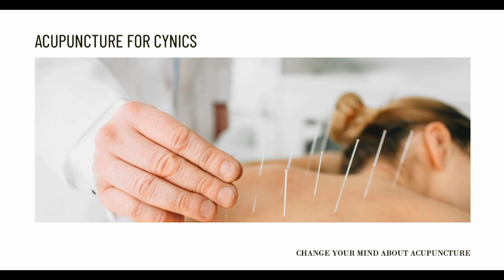Suppressing Your Appetite through Acupuncture